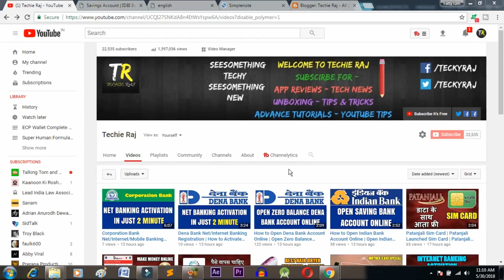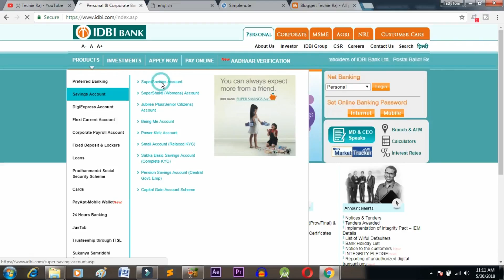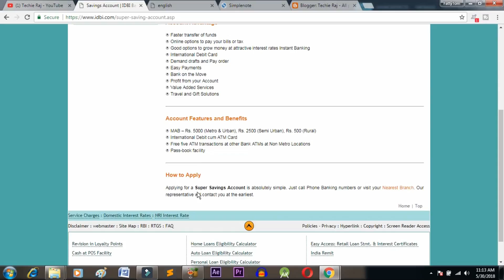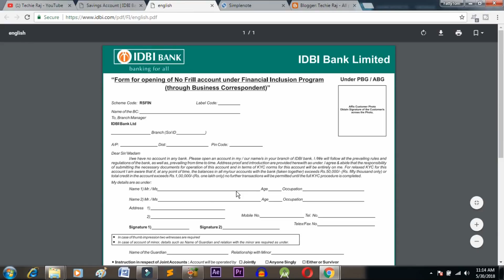How to Open Zero Account on IDBI Bank Online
- Techie Raj